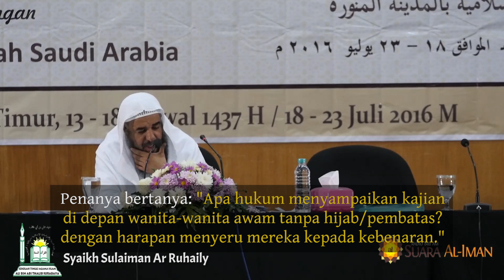Tanya Jawab : Kajian Akhwat tanpa Hijab - Syaikh Sulaiman Ar Ruahily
Radio Suara Al-Iman 846 AM dipancarkan dari Gedung Sekolah Tinggi Agama Islam Ali bin Abi Thalib Surabaya yang beralamatkan :

Jl. Sidotopo Kidul no 51, Surabaya, Jawa Timur, Indonesia.

Sampaikan donasi anda untuk pengembangan dakwah Islam melalui Radio Suara Al-Iman 846 AM Surabaya, dengan menginfakkan sebagian harta anda ke rekening berikut:

Rekening BCA KCP Kapas Krampung
Radio Suara Al-Iman 846 AM dipancarkan dari Gedung Sekolah Tinggi Ali bin Abi Thalib Surabaya yang beralamatkan :
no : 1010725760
a.n. : Maryono

Konfirmasikan donasi anda ke no SMS Center Radio Suara Al-Iman 846 AM Surabaya melalui

Youtube.com/user/suaraalimantv
Yuk Gabung di Group WA Radio Suara Al-Iman 846 AM SURABAYA, SMS/WA 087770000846